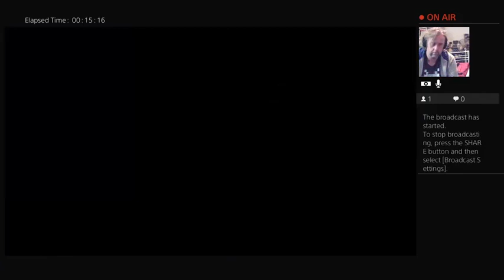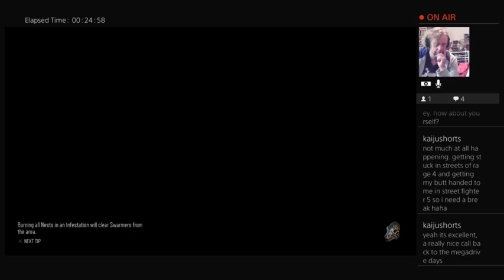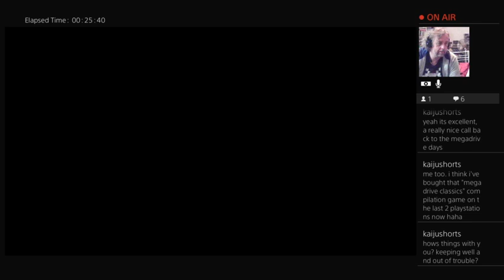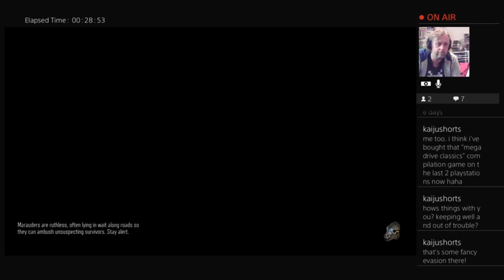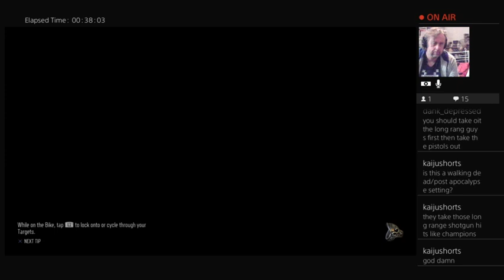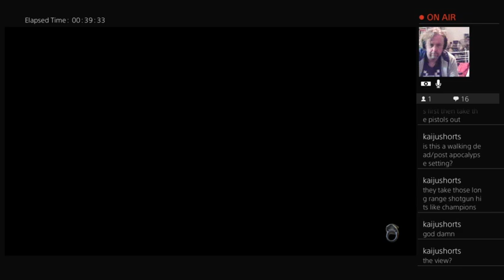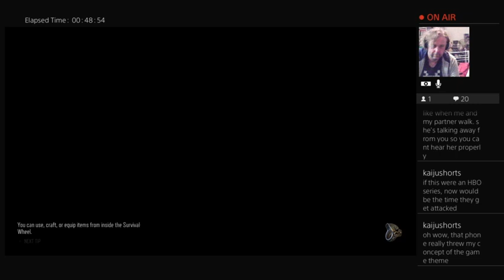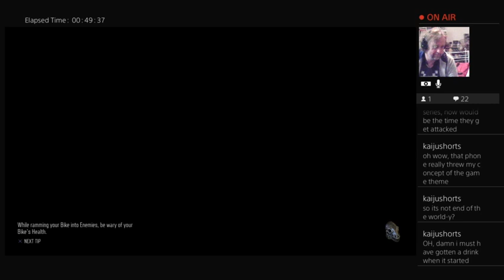Days gone gameplay